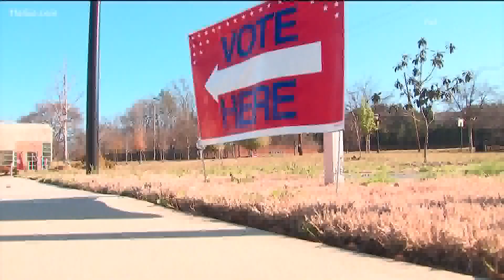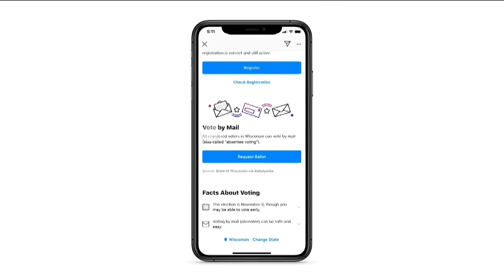Despite pandemic, group still registering thousands to vote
They've found other ways to get the word out.